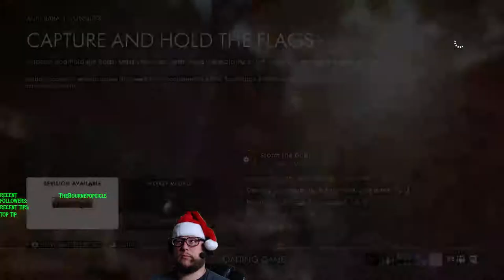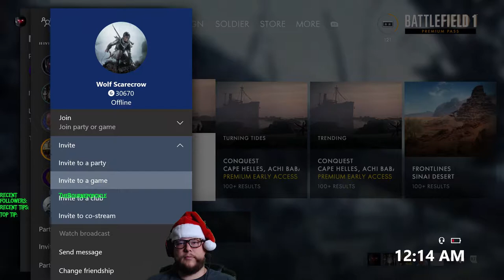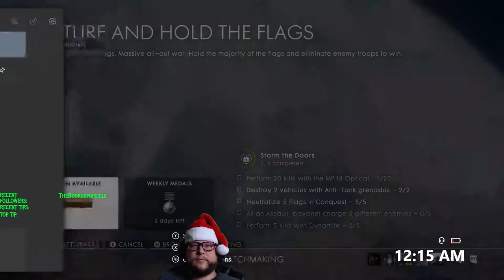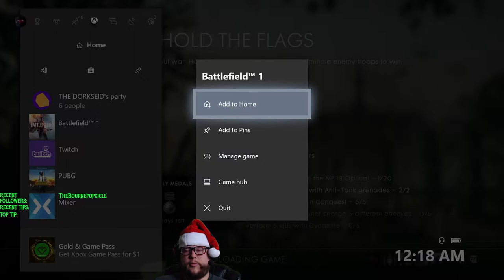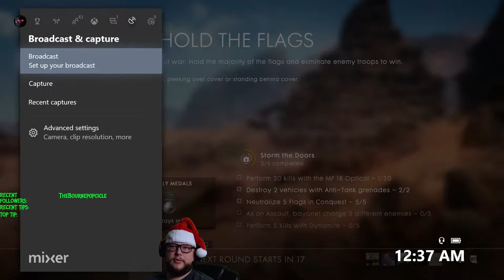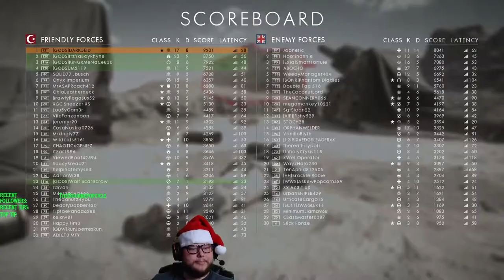Sitting on Santas Lap!